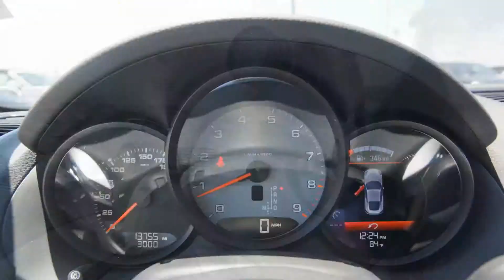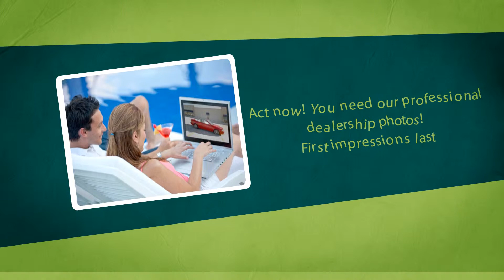Xcite Dealership Photography for Car Dealerships in Brisbane | Sydney | Australia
Xcite™ Dealership Video Software for Automotive Dealerships

Customers want it!
In order to better serve existing customers and catch the eyes of new ones, it’s important to keep up with the shifting ways in which they receive and spread information. In an increasingly high-tech world where moving video is worth a thousand still-pictures, it’s clear that consumers rely on online video for their news, entertainment, and information about local products and services more and more every day. Pair that with the fact that more than 80% of potential car buyers start their search for a new vehicle online before they ever set foot in a dealership.

Every Dealership is unique... Each Dealer may sell the same model vehicles but the Lot yard is different. Xcite Staff are trained to be flexible with each location. Some want their cars to be photographed in front of advertising, others do not! Some dealerships need permission from third party vendors... Its ok, Xcite understands and will follow according to your needs.